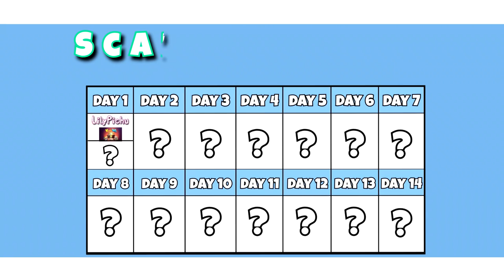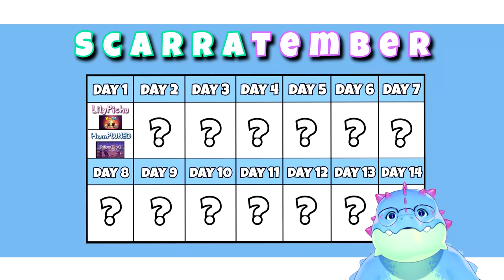I bait LilyPichu into carrying me in KeyWe (Day 1/2 Scarratember)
Day 1 and 2 of Scarratember featuring Lilypichu, HamPwned, and Fumiko Hoshi. The games featured are KeyWe, For the King and Raft.